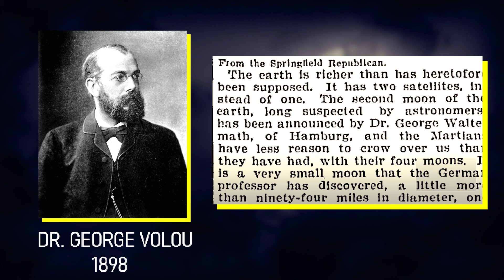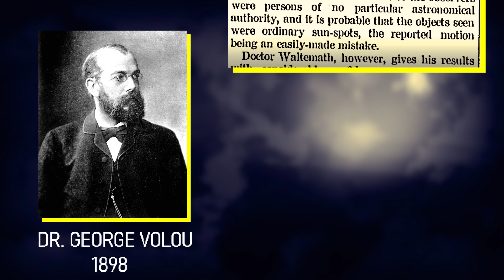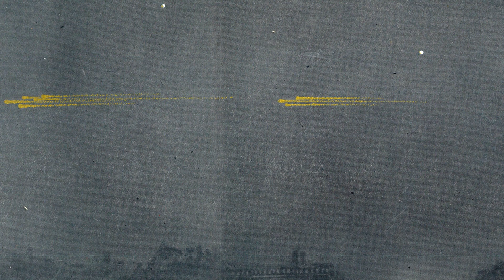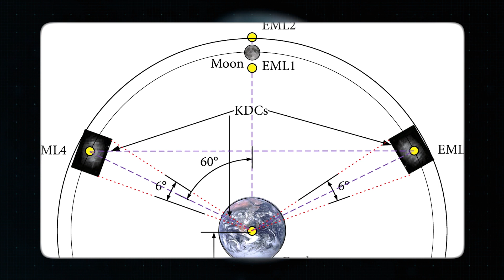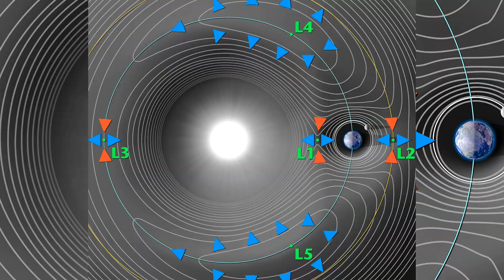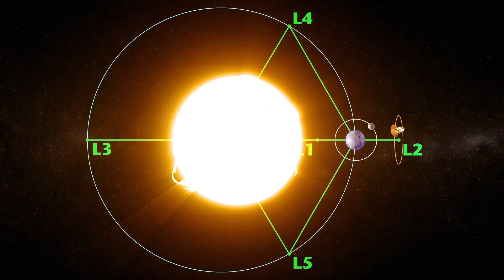Earth Has More Than One Moon and They Are Really Weird!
Did you know that Earth has more than one moon? 🌍🌙 It's true, and these celestial companions are truly fascinating! Join us on an astronomical journey as we uncover the mysteries of Earth's lesser-known moons. From their strange orbits to their unique characteristics, you won't believe what's out there in space!

In this video, we'll explore:

🌒 The Moon You Never Knew: Learn about Earth's second moon, also known as a "mini-moon," and how it compares to the one we're all familiar with.
🌌 The Dance of the Moons: Discover the intricate dance of Earth's multiple moons and the complex dynamics that govern their movements.
🪐 Weird and Wonderful: Dive into the quirks and peculiarities of these celestial objects, from their irregular shapes to their bizarre origins.
🔭 Moon Exploration: Find out how scientists are studying these moons and what they could teach us about our own planet and the universe.

Get ready for an out-of-this-world adventure as we unveil the secrets of Earth's mysterious moons. 🚀🔍